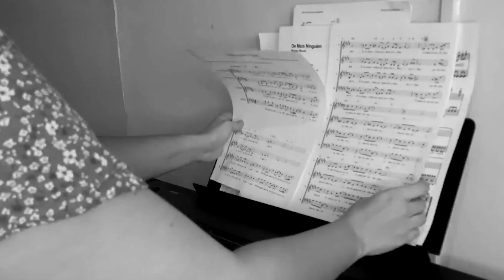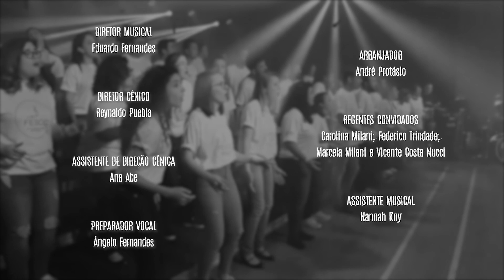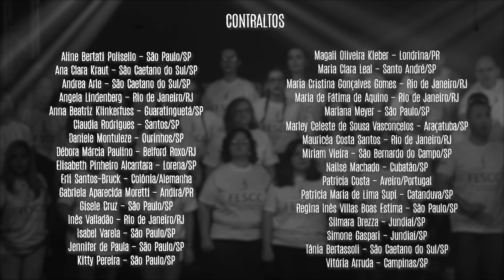Tenho sede/Água - Laboratório Coral FESCC on-line 2021